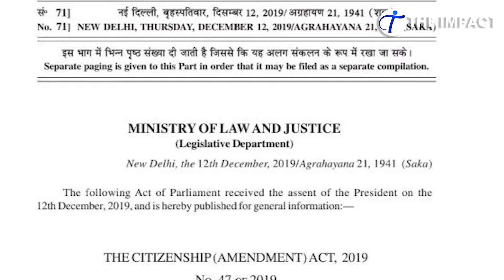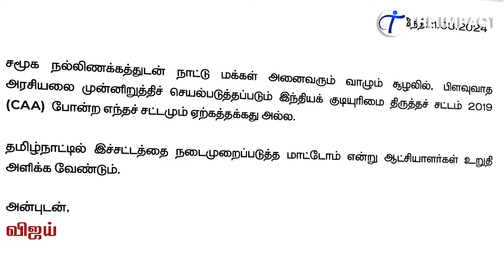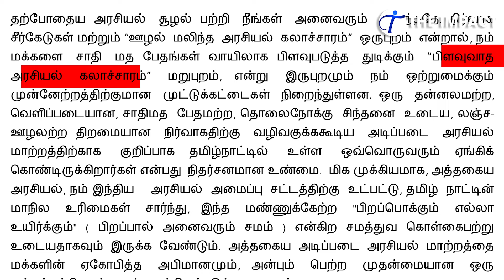Thalapathy Vijay Against CAA Modi | விஜய்யின் முதல் அரசியல் சிக்ஸர் | BJP vs TVK | The Impact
Thalapathy Vijay Started His Own Political Party Tamizhaga Vetri Kazhagam And His First Political Statement Is Against CAA Implementation against the ruling central Government BJP - Narendra Modi - Amit shah - Will his statement make an impact?

தமிழக வெற்றிக் கழகம் | இந்திய குடியுரிமை திருத்தச்சட்டம் 2019 | தலைவர் விஜய் | நரேந்திர மோடி | அமித் ஷா | Citizenship Amendment Act | CAA | Narendra Modi | Amit Shah | Thalapathy Vijay | TVK Politics | Tamil Nadu